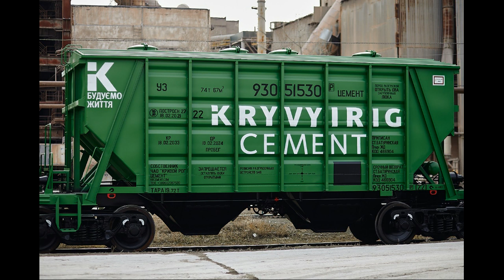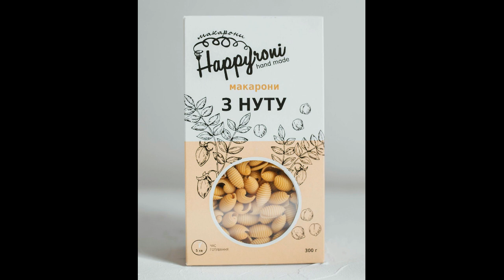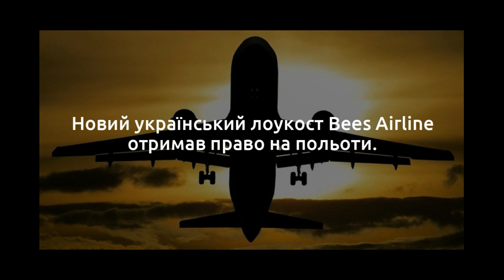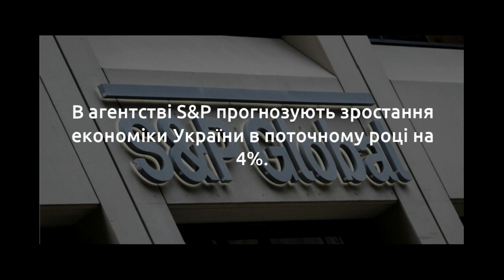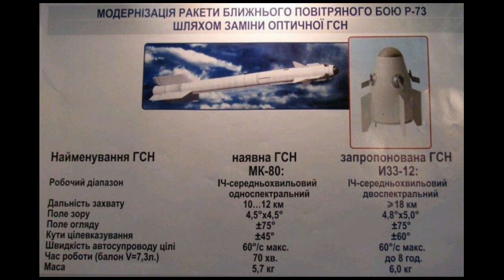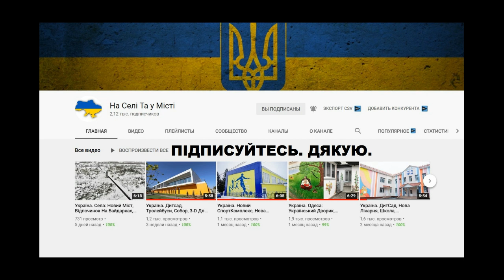Україна. Нептун В Армії, Новий ЗРК: Коли ?, БТР-4: Тест У Воді, Ракети Р-73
Торік в Україні збудували та відремонтували 216 мостів
Перша в Україні залізниця зі швидкістю руху 250 км/год сполучить Львів та Польщу
На Одещині відкрили цех для збирання комплектуючих до електрокарів
До 2025 року пріоритет для ЗРВ – переоснащення на новий ЗРК середньої дальності – Дроздов
Українська компанія Happyroni налагодила виробництво «здорових» макаронів із нуту
Військово-Морські Сили України отримали свій перший комплекс "Нептун": захистять Азов та Чорне море
S&P очікує зростання економіки в 2021 році на рівні 4%
Масштабування системи Зважування-в-русі: майданчик встановлюємо на М-04 Знам’янка – Луганськ – Ізварине
Полтавщина: зводимо тимчасову переправу через р. Псел - розпочинається капітальний ремонт основного мосту